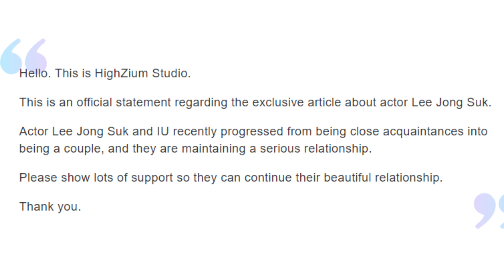IU And Lee Jong Suk Confirmed To Be In A Relationship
IU and Lee Jong Suk are confirmed to be in a relationship!

Following the earlier report, Lee Jong Suk’s agency released the following statement:

Hello. This is HighZium Studio.

This is an official statement regarding the exclusive article about actor Lee Jong Suk.

Actor Lee Jong Suk and IU recently progressed from being close acquaintances into being a couple, and they are maintaining a serious relationship.

Please show lots of support so they can continue their beautiful relationship.